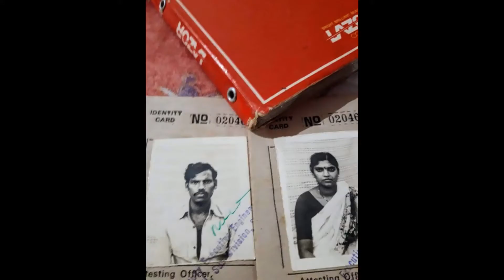Tataiah ammamma marriage anniversary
Tripurari Rajini Shivakumar Vedios